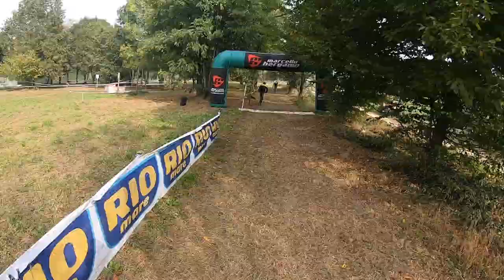Stefano Poletti Rustick si prepara al 2020 con una bella gara di Ciclocross in quel di Moncrivello